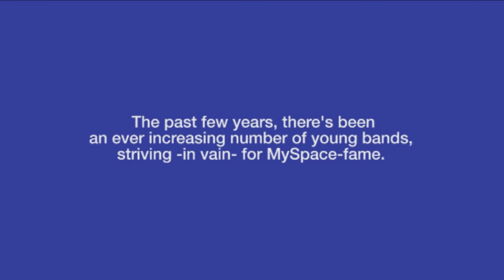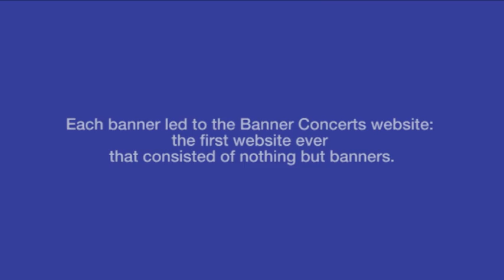Axion BannerConcerts Caseclip MASTER 3MIN